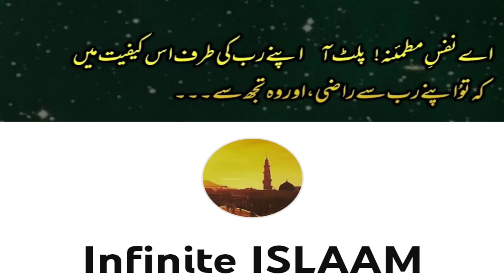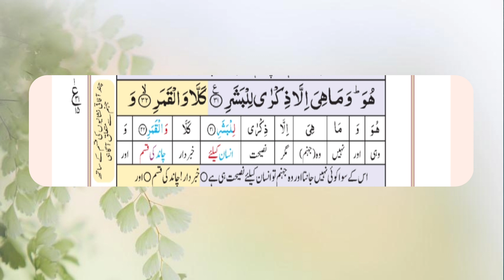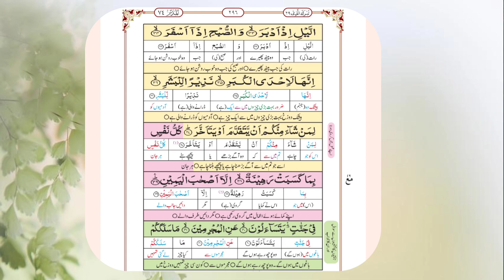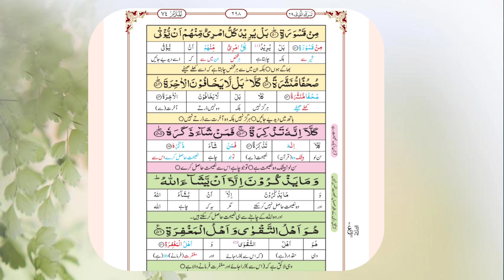Surah Mudassir tarjuma ke sath Ayat 32 - 56 mukammal | Urdu Translation & Tafseer | سورۃ المدثر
Surah Mudassir tarjuma ke sath Ayat 11 to 30  mukammal | Urdu Translation & Tafseer